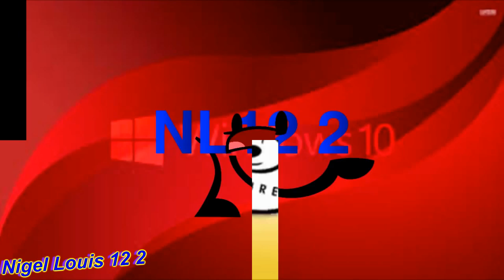3 sparta remix